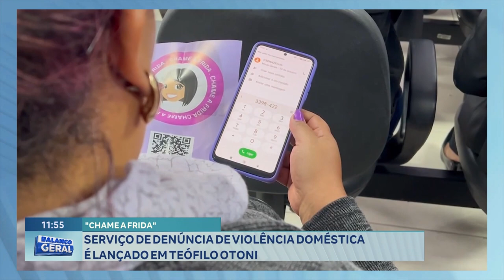Chame A Frida Serviço De Denúncia De Violência Doméstica É Lançado Em Teófilo Otoni